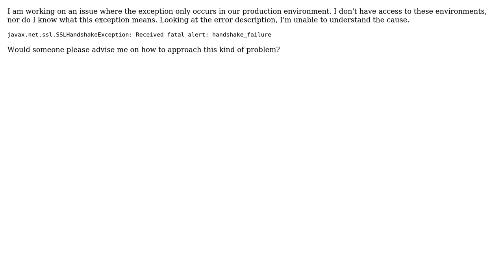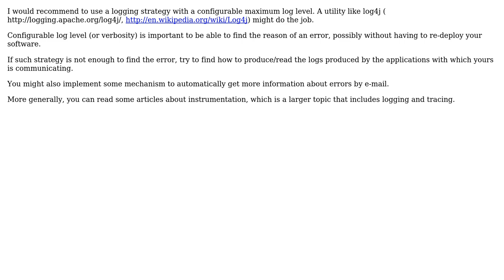How can I debug exceptions that are not easily reproducible and only occur in a production...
Software Engineering: How can I debug exceptions that are not easily reproducible and only occur in a production environment?

With thanks & praise to God, and with thanks to the many people who have made this project possible! | Content (except music & images) licensed under CC BY-SA | Music | Images & others | With thanks to user P L user Mike Partridge user gnat user Daniel Pittman user C4CodeE4Exe and the Stack Exchange Network Trademarks are property of their respective owners. You are responsible for your own actions.